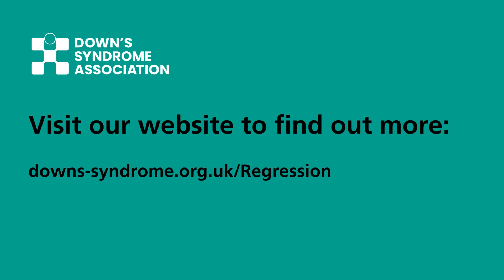Eunice's story: 'regression' in Down's syndrome - a parent's perspective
Eunice tells the story of her daughter, Isabella's, experience of 'regression' in Down's syndrome.

This case study was extracted from a webinar on 'regression' in Down's syndrome that we held in March 2023 with the University of Cambridge. You'll find the full webinar recording on our channel as well.